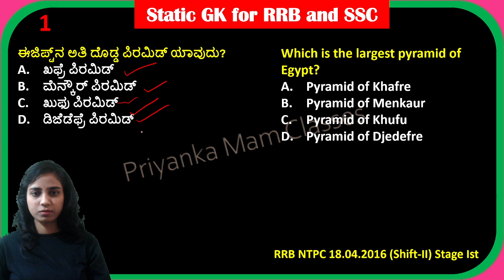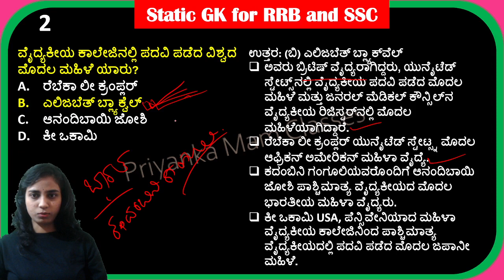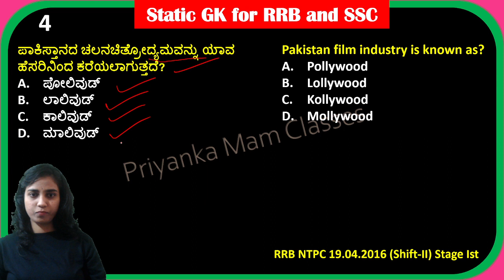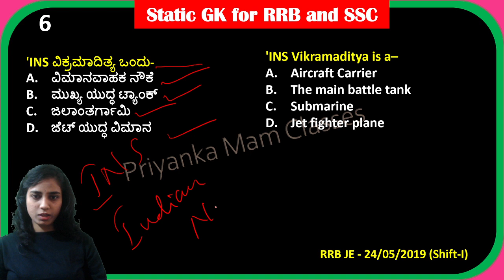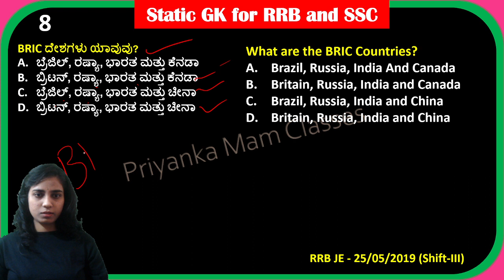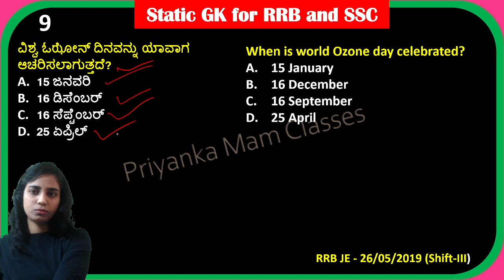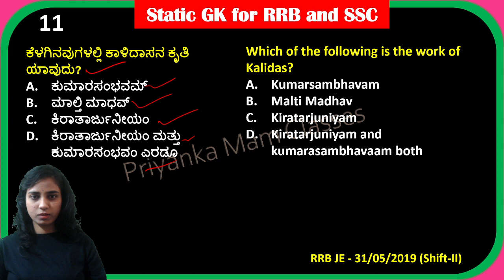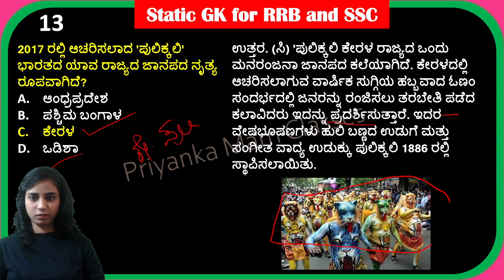Static GK for RRB, SSC, PC, PSI by Priyanka Mam